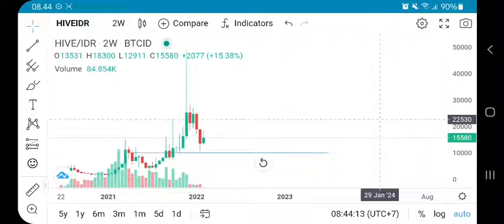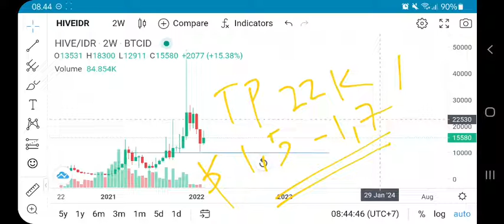HIVE GREAT BULLMOVES‼️ HIVE COIN NEXT TARGETS $1,5⁉️ QUICK COST EFFECTIVE LIQUIDITY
hive coin new update hive big news